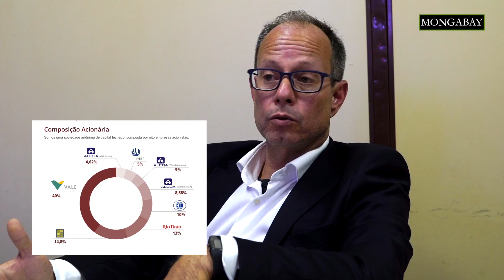O preço da mineração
A Mineração Rio do Norte (MRN), quarta maior produtora de bauxita do mundo, possui 26 barragens de rejeitos em Oriximiná. É o município com o maior número desses depósitos de resíduos de mineração no Pará.

A maior das barragens tem 110 hectares de área. Todo o sistema de gerenciamento de resíduos da MRN abrange 1.700 hectares, inteiramente inseridos em uma unidade de conservação.

O desastre de Mariana (MG), em 2015, alertou as comunidades vizinhas para o perigo de viver próximas a esses depósitos. Um deles é considerado de alto risco pela Agência Nacional de Mineração.